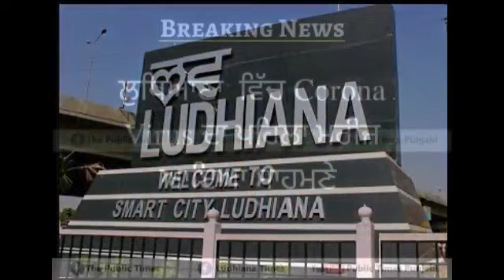55 year old Ludhiana woman Corona Virus Test positive ll Ludhiana Times ll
First Corona Virus patient in Ludhiana. 55 year old resident of Gurdev Nagar admitted in hospital after her Corona Virus Test was positive